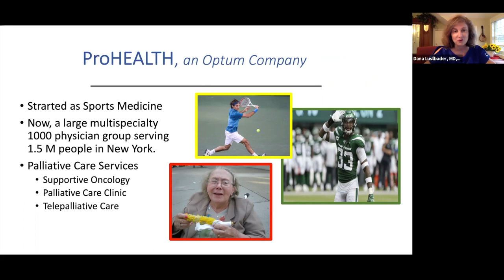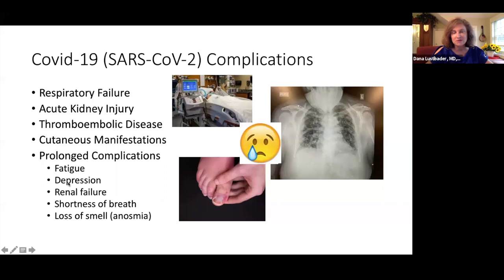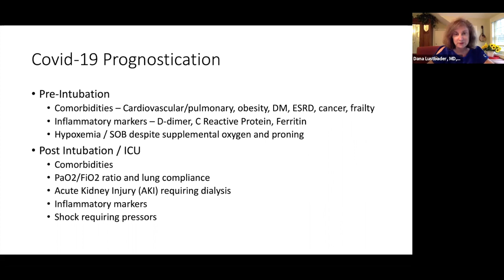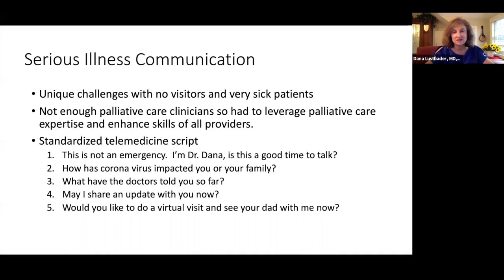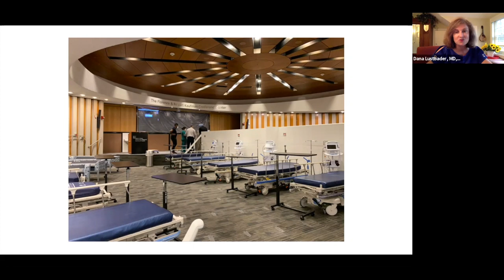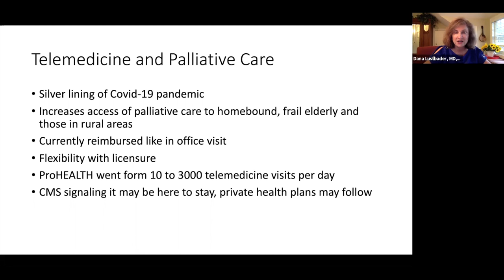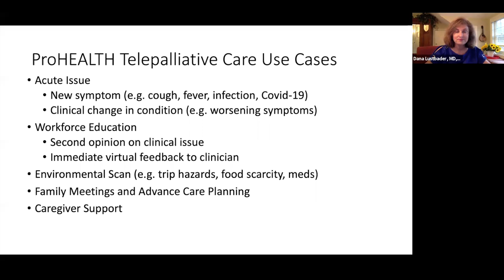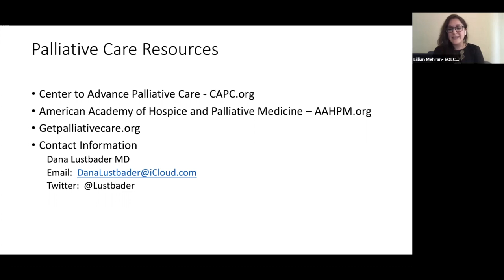Palliative Care & COVID-19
A presentation and discussion with on the role of palliative care during COVID-19 and beyond, including the incorporation of telemedicine.

Presenter: Dana Lustbader, MD, FAAHPM, Chief of the Department of Palliative Care for OPTUM’s ProHEALTH, a large multispecialty provider group serving 1.5 million people in the New York metropolitan area. She developed patient and family centered high value healthcare models in the home and via telemedicine through her roles as Senior Medical Advisor for Aspire Health and as the founder and CMO of OPTUM Supportive Care. During the Covid-19 pandemic, she returned to work as an intensivist in the overwhelmed New York City hospitals.

For more information on your end of life options and rights, please

To keep our educational programs free and accessible to the public, please consider making a donation to End of Life Choices New York. Check donations may be mailed to to 244 Fifth Ave, #2010, New York, NY 10001 and online donations may be made